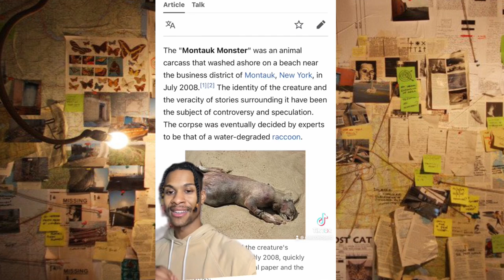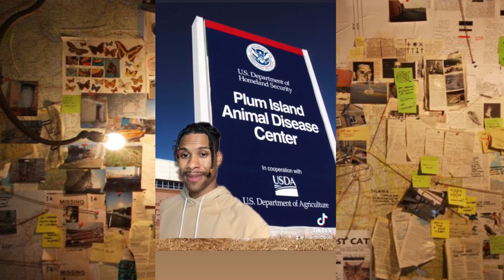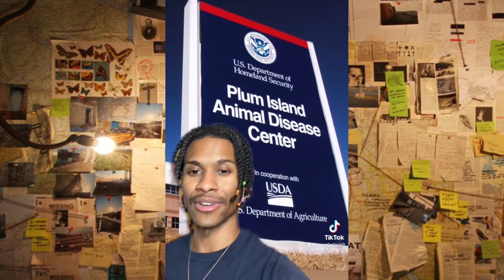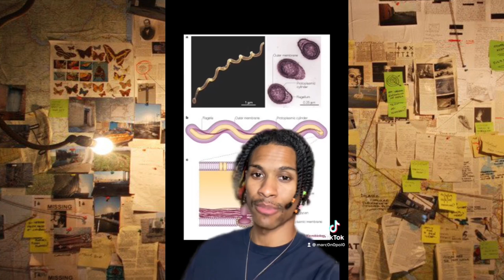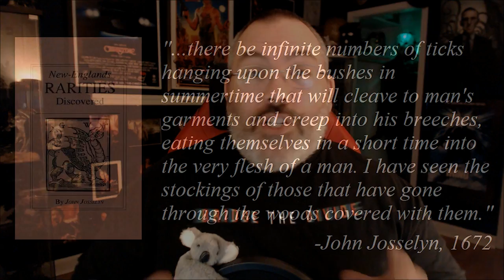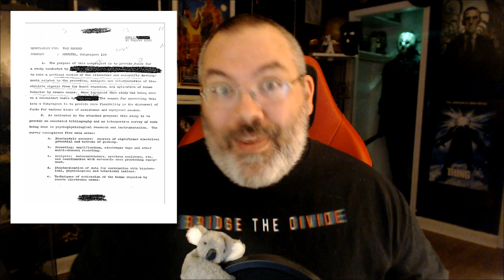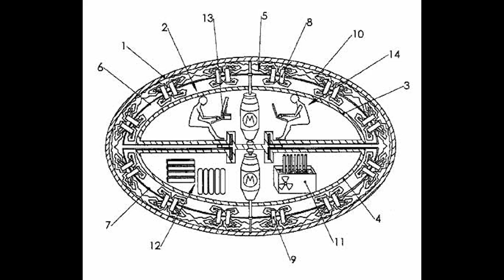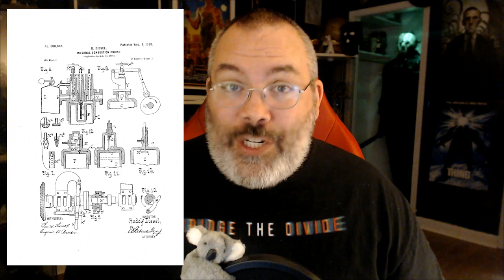Kung Woo: The Conspiracy Continues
Edwards, Tony. "End of road for car that ran on Water", The Sunday Times, Times Newspapers Limited, 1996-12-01, p. Features 12. Retrieved on 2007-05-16.